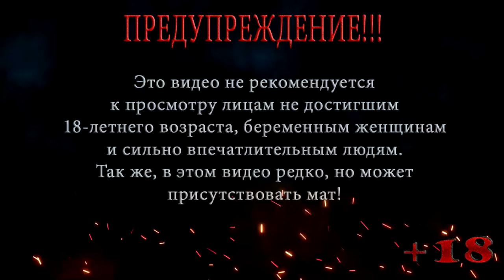КАКОГО ЧЕРТА ПРОИСХОДИТ В ЭТОЙ ИГРЕ ◀ RUSSIA BATTLEGROUNDS ▶️ Игры до 50 рублей ▶️ Выпуск 10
КАКОГО ЧЕРТА ПРОИСХОДИТ В ЭТОЙ ИГРЕ ◀ RUSSIA BATTLEGROUNDS
С виду вроде русский клон ПАБГ, но за такое короткое время этого лютого треша, я так и не понял какого черта происходит в этой игре...

Помощь покупки видяхи Nvidia GeForce RTX 2060 6 gb:
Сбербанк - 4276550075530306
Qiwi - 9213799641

RUSSIA BATTLEGROUNDS - это мультиплеерный шутер в жанре Battle Royale, в котором 32 безоружных игрока сражаются за свою жизнь. Только ваша агрессия и жестокость в RUSSIA BATTLEGROUNDS помогут вам выжить в этой кровавой бане. Добро пожаловать в Матушку Россию.

RUSSIA BATTLEGROUNDS - это многопользовательский battle royale и ваша путевка в ад. Именно здесь в RUSSIA BATTLEGROUNDS начнется сражение безоружных заключенных, в котором победит сильнейший. Помимо враждебных игроков, вас ждут необычные встречи с неизведанными аномалиями и тайнами. Только ваша агрессия и жестокость помогут вам спасти вашу шкуру убив всех игроков до единого. Добро пожаловать в Матушку Россию.

Особенности RUSSIA BATTLEGROUNDS :
Ретро-стилизация
Много необычных локаций и отсылок
Динамичный геймплей
Высокий уровень оптимизации
Перевод на 24 языка (Угандийский тоже)